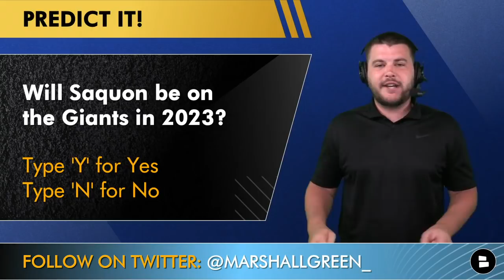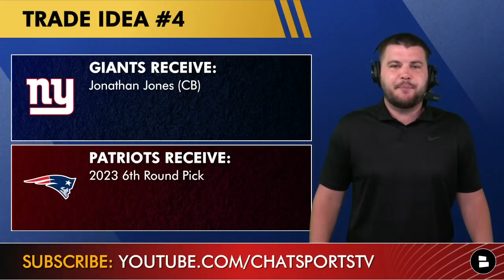JUICY Giants Trade Rumors Ft Kenny Golladay, Jonathan Jones, Saquon Barkley & Clyde Edwards-Helaire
New York Giants rumors in today’s show focus on NFL trade rumors with Bleacher Report putting out an article with 1 trade every team should make prior to the 2022 NFL season. Giants trade ideas included 2 Kenny Golladay trade, a Saquon Barkley trade and the Giants adding some depth to their secondary with a Jonathan Jones trade. Saquon Barkley trade rumors were hot prior to the NFL Draft but have slowed down some but a trade prior to the NFL trade deadline could still make some sense. Kenny Golladay trade rumors make no sense cause the majority of his contract is still on the Giants salary cap books. NY Giants Now host Marshall Green shares his thoughts on the latest Giants rumors in today’s show!

Giants Trade Idea #1
Giants receive: Nick Boyle (TE), 2023 sixth-round pick
Ravens receive: Kenny Golladay (WR)

Giants Trade Idea #2
Bears receive: Kenny Golladay (WR)
Giants receive: 2023 sixth-round pick

Giants Trade Idea #3
Chiefs receive: RB Saquon Barkley
Giants receive: RB Clyde Edwards-Helaire, 2023 fourth-round pick

Giants Trade Idea #4
Patriots receive: 2023 sixth-round pick
Giants receive: CB Jonathan Jones

NFL news as well as NFL rumors videos can be found on our main Chat Sports channel! Sub today! You can also join us LIVE for every single pick of the 2022 NBA Draft!

Stay up to date on the latest Giants trade rumors by checking out our website!

You can also watch NY Giants trade rumors videos by following us on Rumble!

Show Marshall some love and give him a follow on Twitter for more Giants news and rumors updates!

Giants fans light up the comments section down below:
- Should the Giants trade Kenny Golladay? Type T for Trade | Type P for Pass
- What type of phone do you have? Iphone | Android
- Will Saquon be on the Giants in 2023? Type Y for Yes | Type N for No
- Who wins this Jonathan Jones trade? NYG | NE